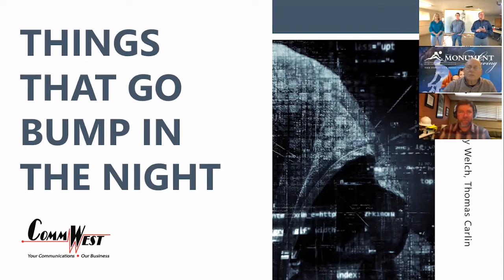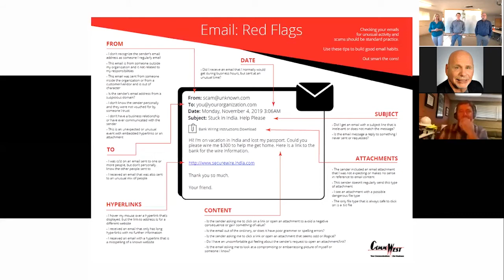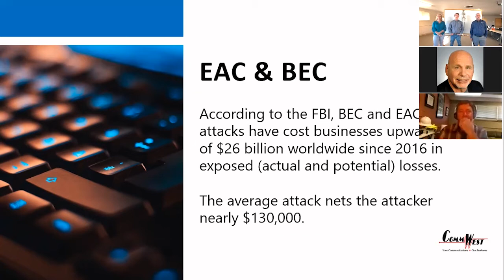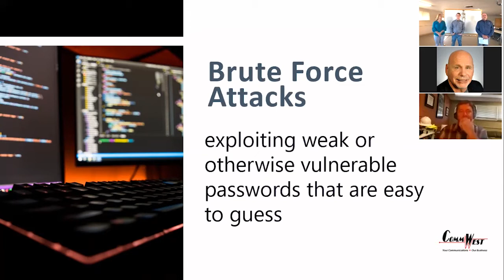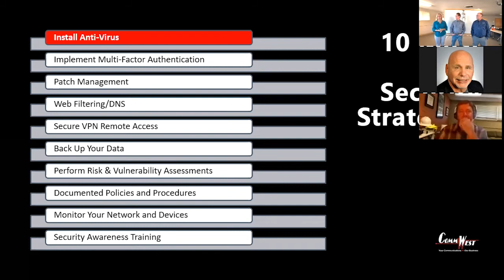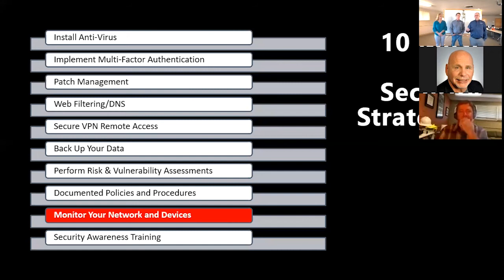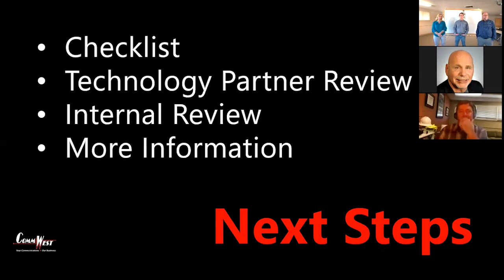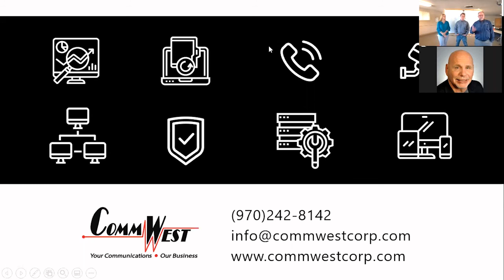2020 Cybersecurity Webinar - Recorded 10.6.2020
"Monsters" will hide in your network closets if you let them. This webinar covers the cybersecurity threat landscape, examples of threats, solutions, and what your business needs to be doing to protect itself.

Recorded by CommWest on October 6, 2020, live.